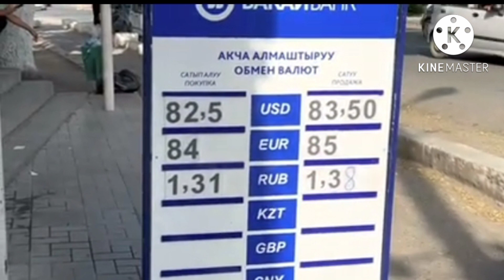Мына САГА СУЙУНЧУ 😱🚀 КОТОРУЛДУ 👍🏻 Курс валюта, Рубль доллар ,Евро , 20-августь